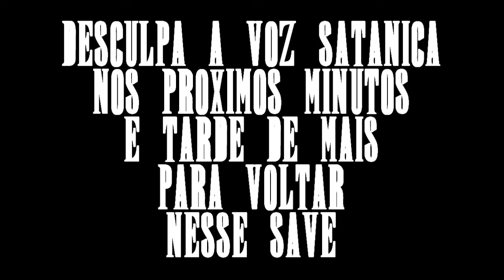Final Fantasy 7 portugues 28-xx re up 100%